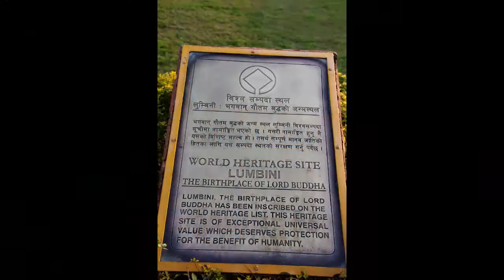Nepal Part 2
Sutton Valence School expedition to Nepal